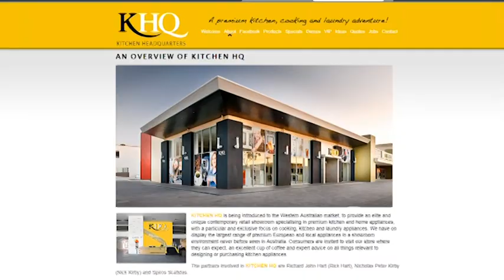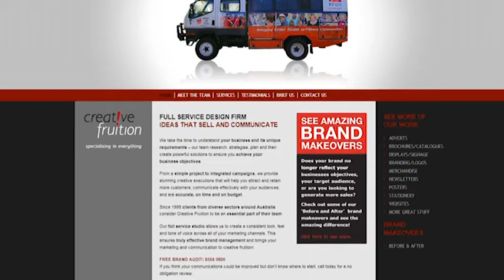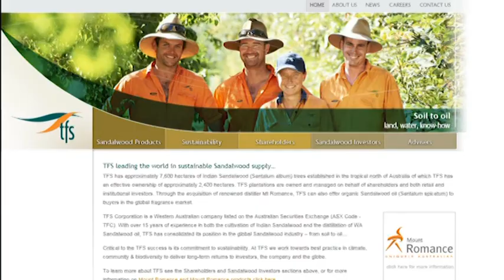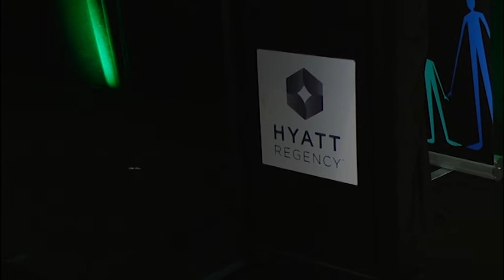Perth City Talks - Nifnex Influential 100 P2